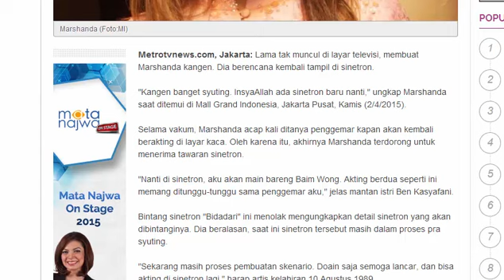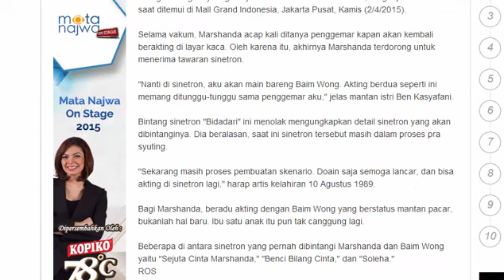Marshanda Adu Akting dengan Eks Pacar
Lama tak muncul di layar televisi, membuat Marshanda kangen. Dia berencana kembali tampil di sinetron.

"Kangen banget syuting. InsyaAllah ada sinetron baru nanti," ungkap Marshanda saat ditemui di Mall Grand Indonesia, Jakarta Pusat, Kamis (2/4/2015).

Selama vakum, Marshanda acap kali ditanya penggemar kapan akan kembali berakting di layar kaca. Oleh karena itu, akhirnya Marshanda terdorong untuk menerima tawaran sinetron.